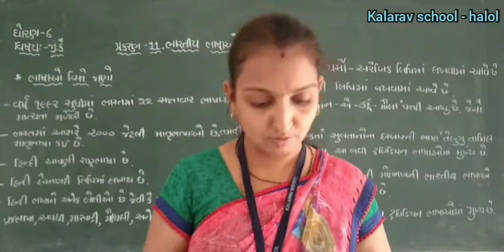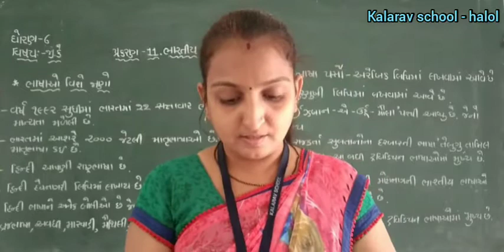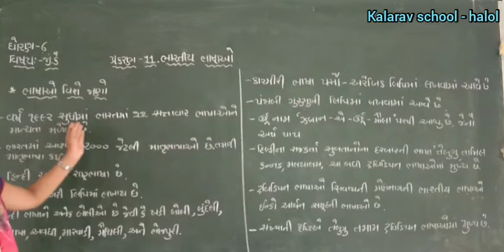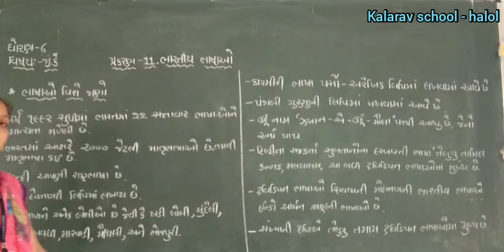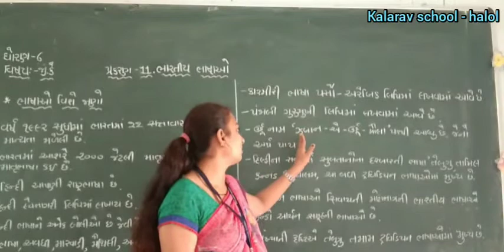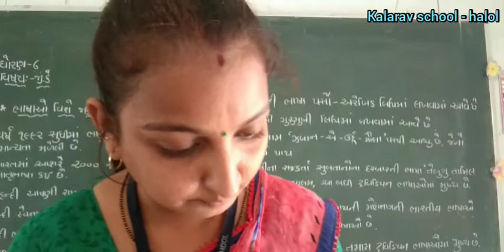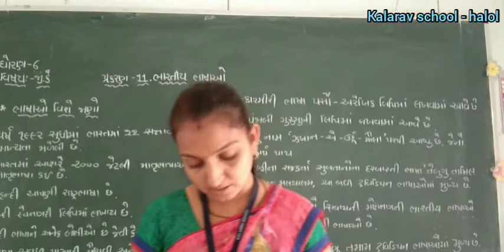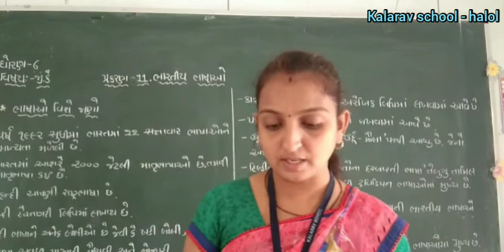STD- 6 G.M G. K CH -11 BHARTIYA BHASHAO